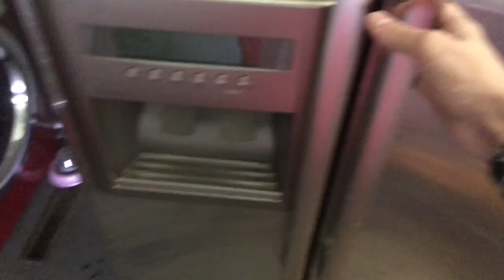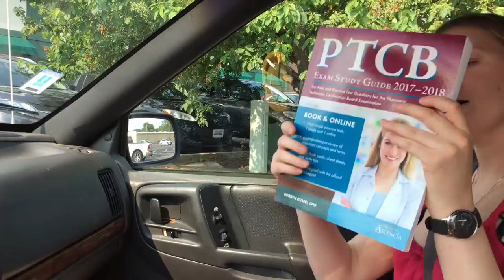A day homeless as a YouTube Editor!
My lease on my apartment has ended...
My offer on the house hasn't closed yet...
Film job on the fall...
9-5 job could be on the rise of I let it, but do I want to let it?
Next videos look forward to settling into my new home, finding out my next moves to escaping the 9-5 & maybe even a hair day!